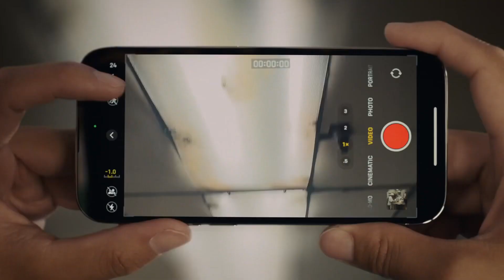폰으로 이런게 되네...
iPhone 14 Pro - Chase